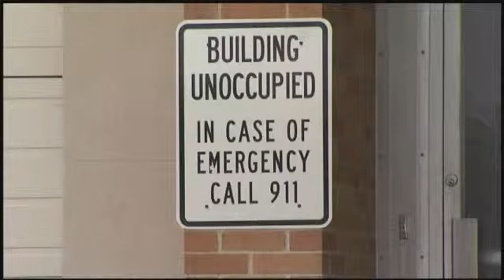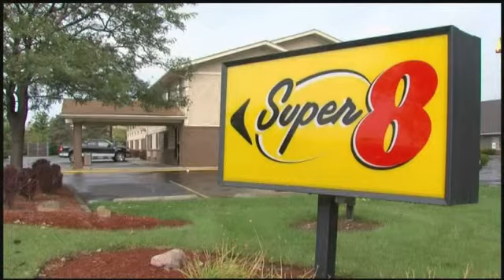Response time affected by firefighter layoffs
MIDDLETOWN, Ohio (Larry Davis) -- The first weekend following the layoff of firefighters saw a blaze break out in Middletown.

Monday, September 1, the union said when the motel caught fire only one company was ready to respond.  Only one room was damaged by the Sunday night fire but one fire official told Local 12 that had the call came in later in the evening, the result could have been tragic because of the firefighter layoffs.

The first Middletown fire crew arrived at the Super Eight Motel seven minutes after the alarm sounded.  The next crew did not arrive for another 13 minutes.  It took 27 minutes for a total of 20 firefighters, some from outside departments, to respond to the scene.

A deputy chief said the layoffs and the closing of the Tytus Avenue fire station led to a slower response